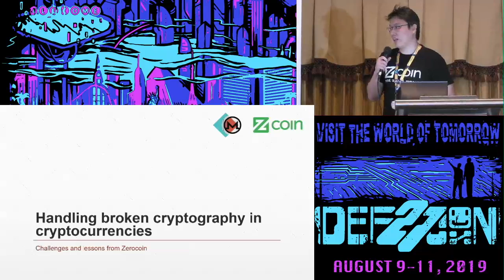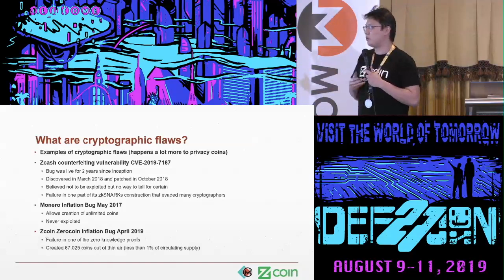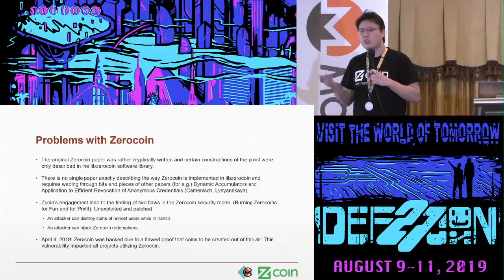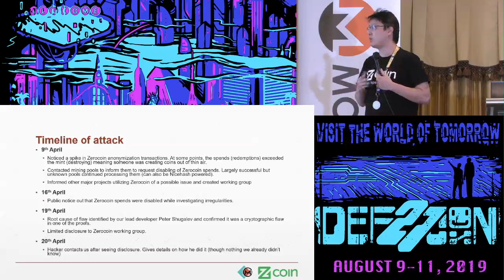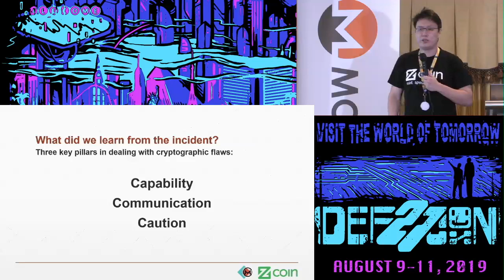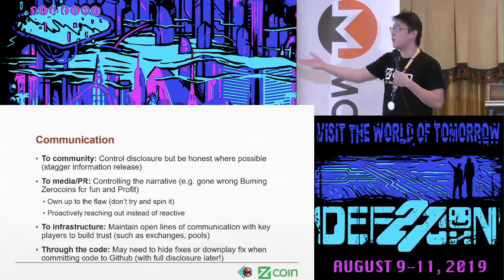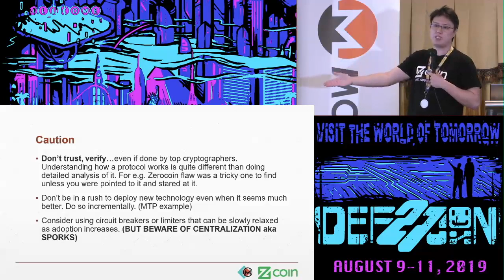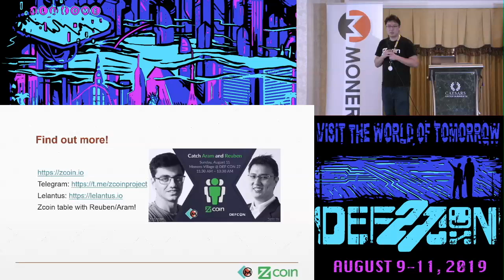Reuben Yap - Handling Broken cryptography and building a new one - DEF CON 27 Monero Village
Zcoin launched with the Zerocoin protocol, which was riddled with critical security issues. Reuben will talk through the team’s response to these and its development and research journey.
He will share the most important lessons and what the Monero community can learn from their experiences.